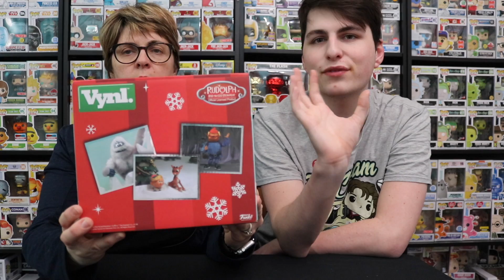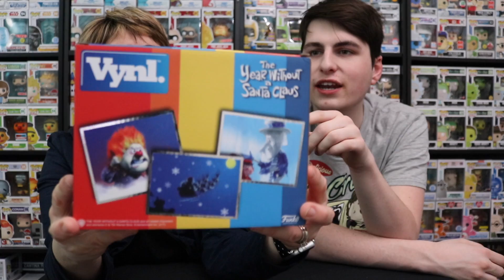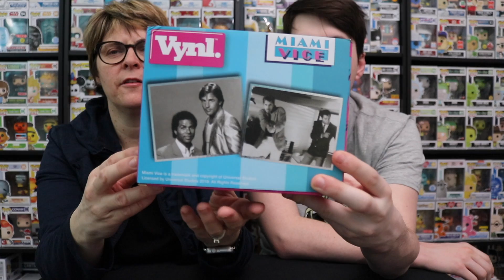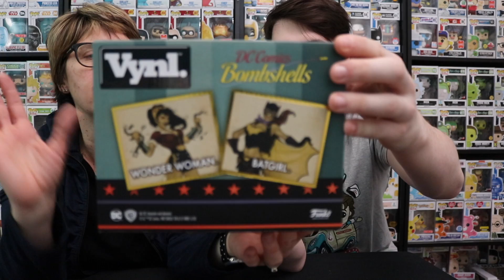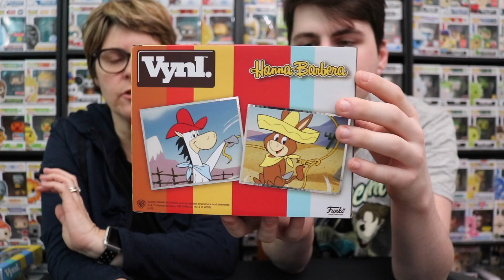My Mom's ENTIRE Funko Collection!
Today my mom wanted to do an updated collection video! So I would grab a snack and stay a while!

Stashpedia: @topppops

Top Pops
615 Main St.
14302